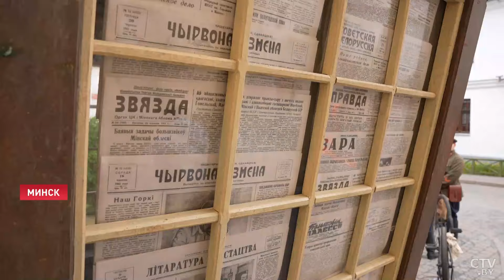История подвига! Как проходят съёмки фильма «В списках не значился»?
История о героизме и подвиге безымянного солдата. В Беларуси продолжаются съёмки фильма «В списках не значился» по одноимённому роману писателя-фронтовика Бориса Васильева. Картина рассказывает о лейтенанте Николае Плужникове – последнем защитнике легендарной Брестской крепости. Это совместный проект белорусских и российских кинематографистов. Репортаж Алины Мычко.